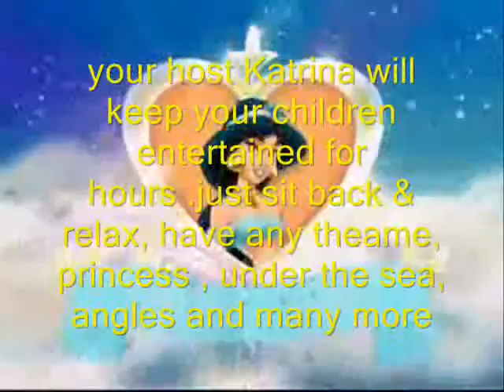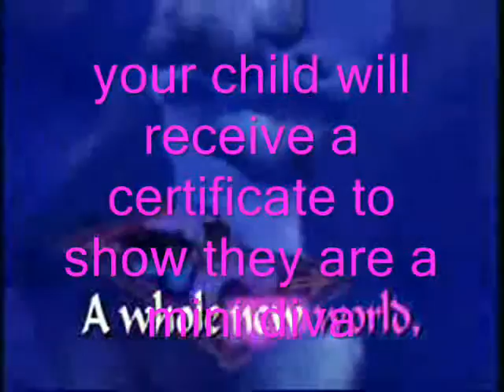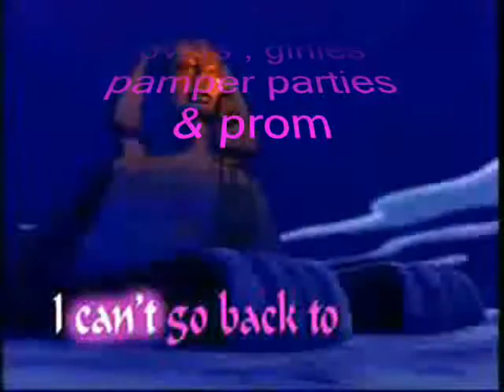Movie mini divas .wmv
Mini Divas , pamper parties for liitle girls